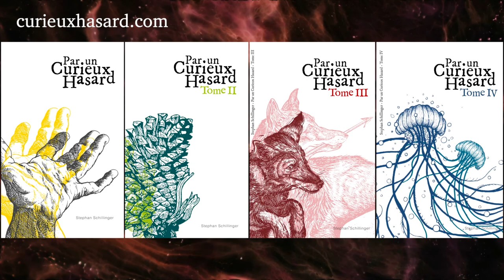Discussion #09 : Psychédéliques et Société / Stephan Schillinger Part. 2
Stephan Schillinger, écrivain, praticien en relation d'aide et conférencier, partage son cheminement spirituel et ses connaissances des psychédéliques, plus particulièrement les enthéogènes, ces plantes qui depuis des temps ancestraux permettent le lien entre le monde matériel et le monde spirituel.

Il ne s'agit en aucun cas de faire la promotion de la consommation de ces plantes qui sont interdites en France, contrairement à de nombreux autres pays, mêmes voisins. Il s'agit uniquement de disserter sur les connaissances accumulées scientifiquement ou historiquement sur ces plantes et leurs effets.